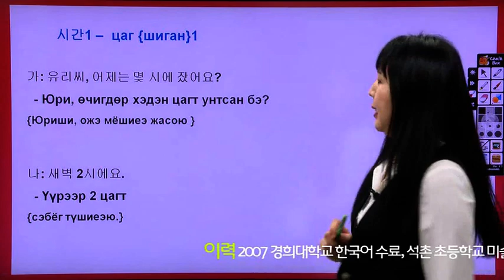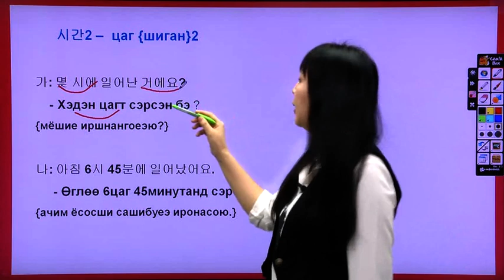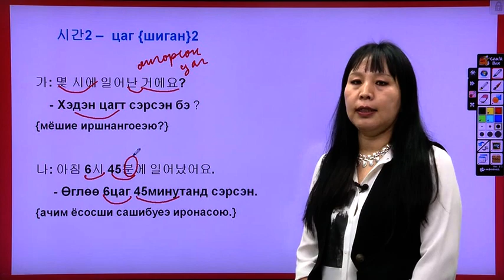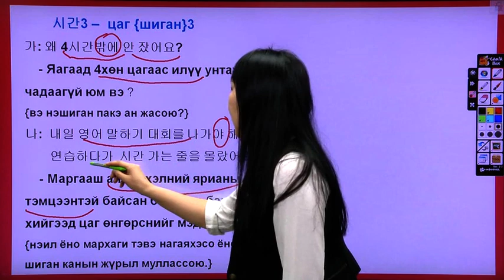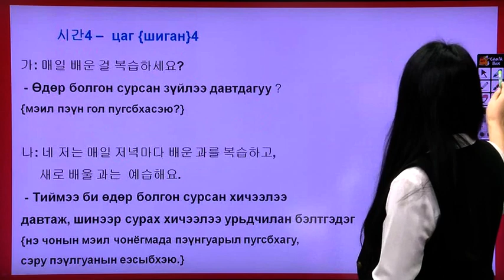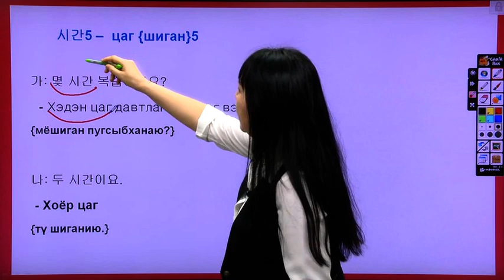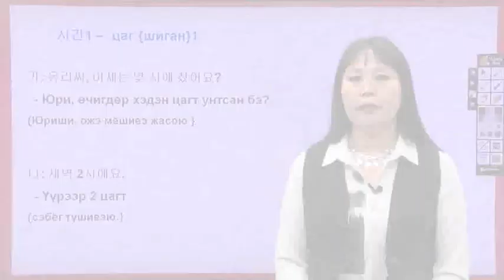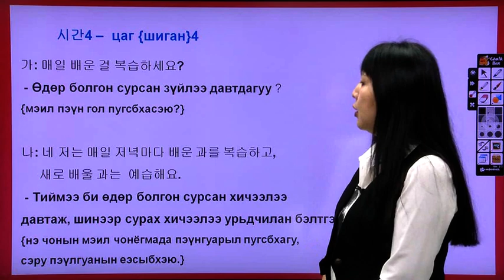[외국인을위한한국어교육] 몽골어로 배우는 실전 기초한국어회화 #2(Монгол хэлээр сурах солонгос хэлний ярианы анхан шатны хичээл.)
몽골어를 사용하는 다문화 가족들에게 의사소통의 어려움을 해소하기 위해 상황별 기초 한국어를 소개하는 프로그램입니다.
(монгол хэл хэргэлдэг олон соёлт гэр бүлийнхний харилцан ярианы асуудалд туслах зорилгоор танилцуулж буй анхан шатны солонгос хэлний программ юм)

학습난이도
초

학습대상
- 기초한국어를 처음 접하시는 분들
- 몽골어를 사용하는 다문화 가족분들
- 기초 한국어 회화를 배우고자하는 몽골 유학생분들

학습방법
본 강의는 몽골어를 사용하는 외국인들을 위한 기초한국어 강의입니다.
강의는 강사님의 설명과 함께 직접 발음을 따라하며 기초 회화를 배우는 형태로 진행됩니다

강의특징
- 체계적이고 꼼꼼한 학습 방식으로 탄탄한 기초한국어와 함께 실제 적용할 수 있는 회화능력을 쌓을 수 있습니다.
- 기초 한국어를 익히는데 있어 필요한 핵심적인 내용들을 강조하여 학습에 도움이 됩니다.
- 이해하기 쉬운 선생님의 설명으로, 수강생들은 기초 한국어에 흥미를 가지고 즐겁게 수업에 임할 수 있습니다.